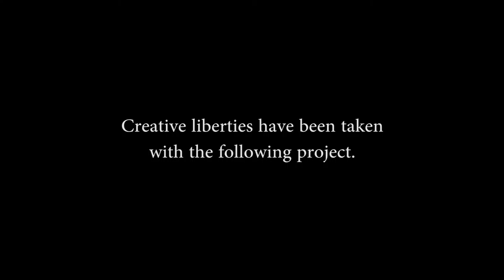Fort Niagara: Vivre le Roi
Captain Pierre Pouchot faces terrifying odds in his defense of Fort Niagara.

Filmed at Old Fort Niagara. Play your visit today!